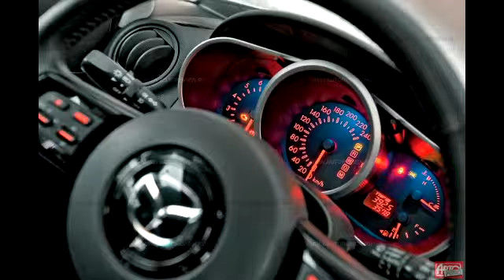Mazda CX 7 DIAMOND